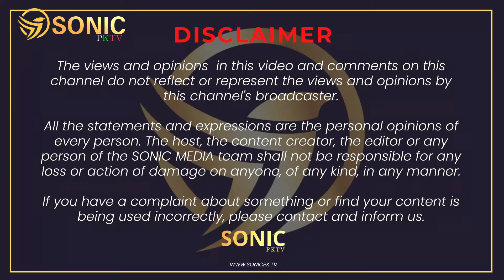Motivational Speech of Dr Arfa Syeda Zehra | Best Lines Forever | Life Changing Lines | Sonic PKTV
Dr Arfa Syeda Zahra is a name among millions who struggled, failed and surged ahead in search of success, happiness and contentment. Just like any middle class guy, he too had a bunch of unclear dreams and a blurred vision of his goals in life. All he had was an undying learning attitude to hold on to. Rowing through ups and downs, it was time that taught him the true meaning of his life. These are the best motivational lines of Dr Arfa Syeda Zahra.